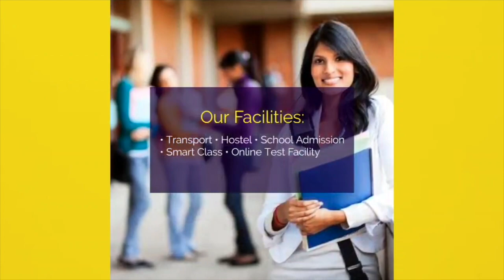Tejpratap Yadav जीजा को लेकर पहुंचे बैठक में तो मंत्री Ashok Chaudhay ने भी दे दी ये सलाह